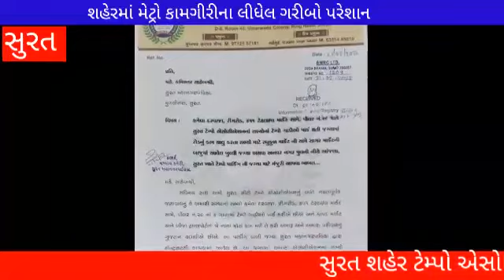સુરત શહેર ટેમ્પો એસોસિએશન દ્વારા કલેકટર સાહેબ ને આવેદનપત્ર પાઠવામાં આવ્યો